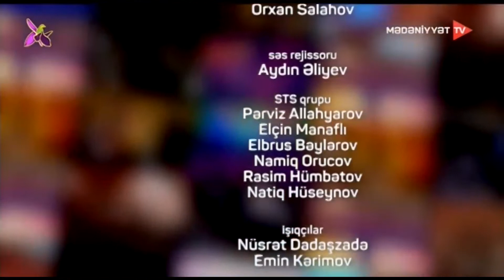Bizi birləşdirən Mədəniyyət - Xor ifaçılığı